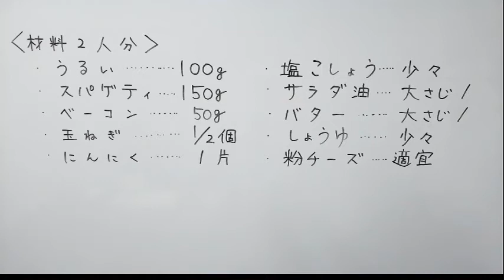おすすめ！促成山菜レシピ「うるいのスパゲティ」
「うるいのスパゲティ」

うるい100g、スパゲティ150g、ベーコン50g、
玉ねぎ1/2個、にんにく1片、
塩こしょう少々、サラダ油大さじ1、バター大さじ1
しょうゆ少々、粉チーズ適宜

ランチにもディナーにもOK♫是非お試しあれ☆彡